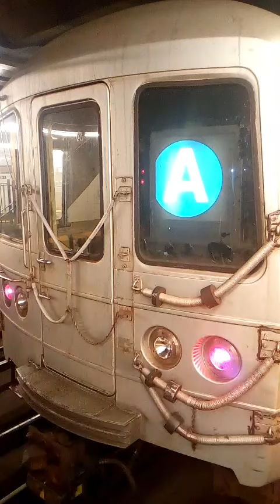R46 C trains R46 A train at 145th Street